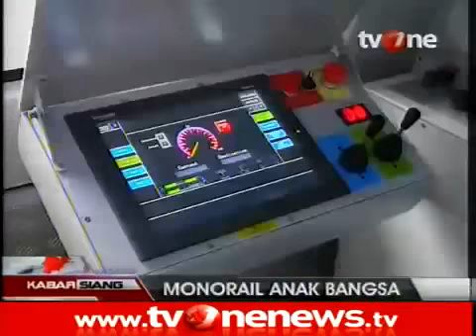Menanti Hadirnya Monorail di DKI Jakarta